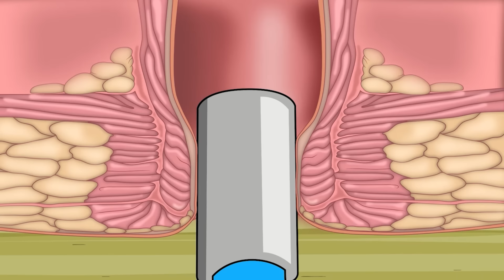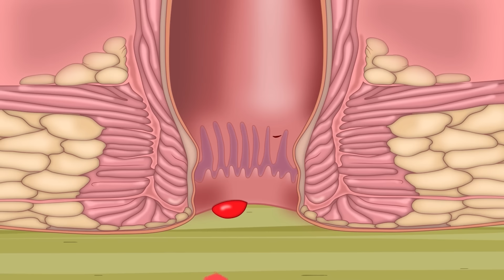GODZILLA EARTH Swallow TRAIN EATER SKY vs Evolution of SKY TRAIN EATER Swallow Godzilla & KONG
GODZILLA EARTH Swallow TRAIN EATER SKY vs Evolution of SKY TRAIN EATER Swallow Godzilla & KONG | Godzilla Cartoon